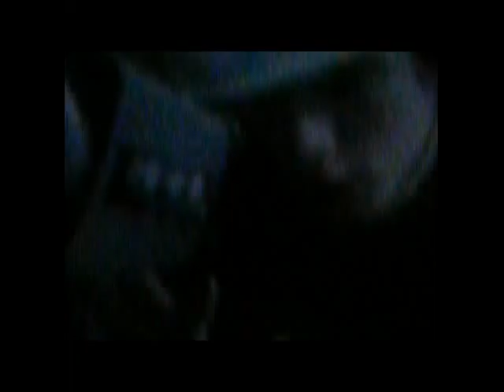"3L P3RR0 V3RD3"-La Hora De La Verdad (Revisitación)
"3L P3RR0 V3RD3" es el pseudónimo del barakaldés Álvaro Matilla, el cual inició este proyecto musical en el año 2007. Este tema, de 1 hora exacta de duración, pertenece a la reedición de su 1º trabajo, el cual llevaba el larguísimo título de "La Verdad, O Como Cometer Un Crimen Sin Dejar Pruebas Y Otras Dudas Razonables Que Usted Siempre Quiso Saber Pero Nunca Se Atrevió A Preguntar", del 2008.

Se grabó en el verano del 2007 en "Bilbo Rock", Bilbao, tal cual, de una toma, y se editó a principios del 2008 por Le Brutal Records. En 2013 se reedita con una nueva mezcla.

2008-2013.